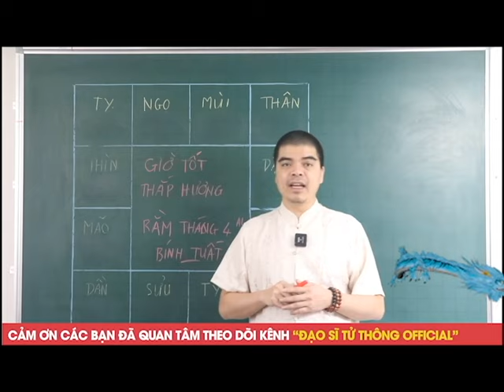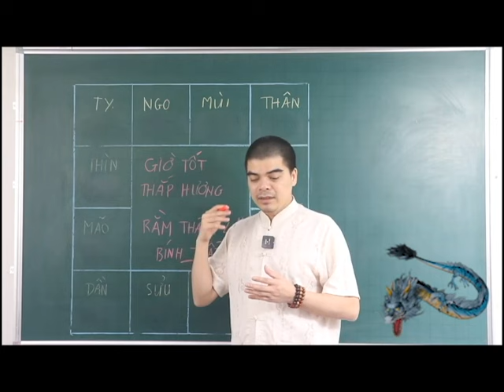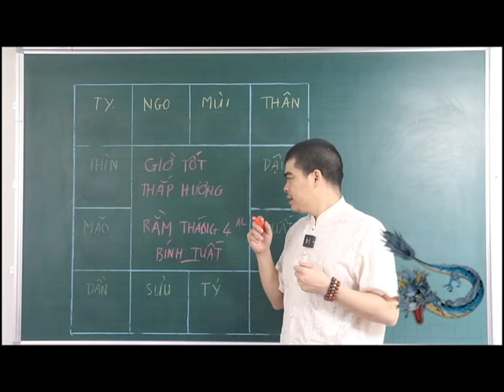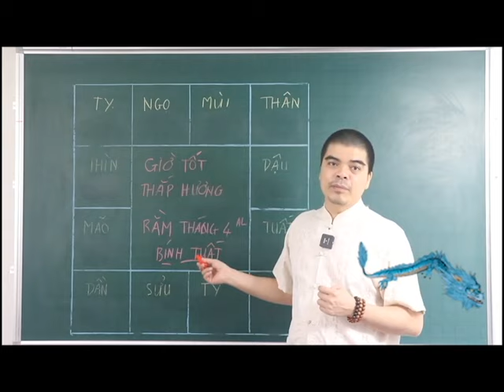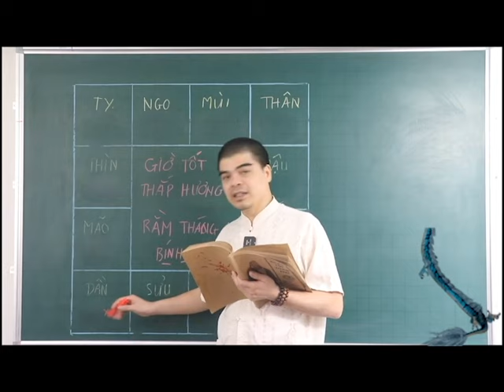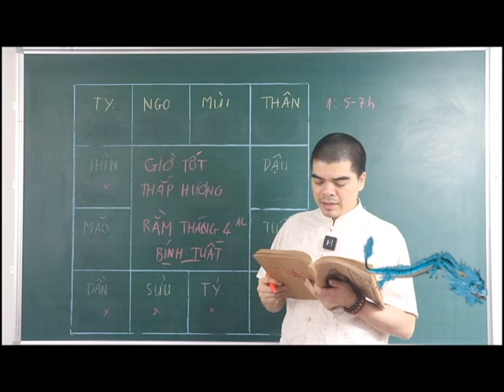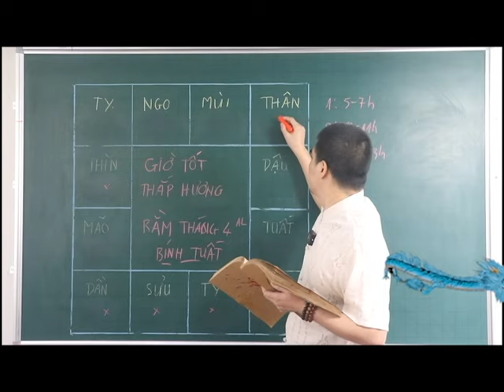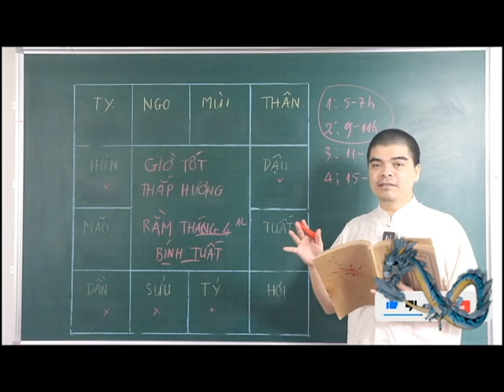Cả Nhà ĐỔI ĐỜI GIÀU TO Nếu Rằm Tháng 4 Thắp Hương vào 2 Giờ Hoàng Đạo Này, 100 Tỷ Cầm Tay, GIÀU Ú Ụ